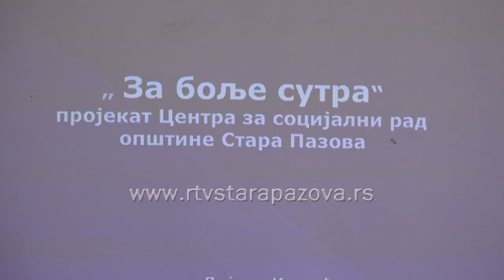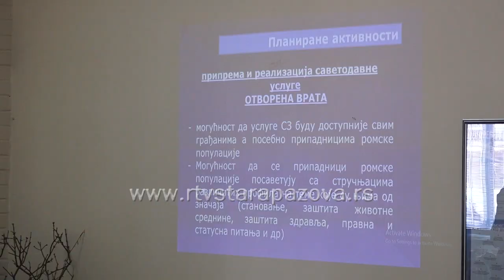Okrugli sto za bolje sutra Roma u Staroj Pazovi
Danas je u Klubu za dnevni boravak Centra za socijalni rad u Staroj Pazovi održan okrugli sto na kome su prezentovani rezultati projekta “Za bolje sutra“ koji je posvećen osnaživanju i pružanju podrške romskoj populaciji na teritoriji opštine Stara Pazova.